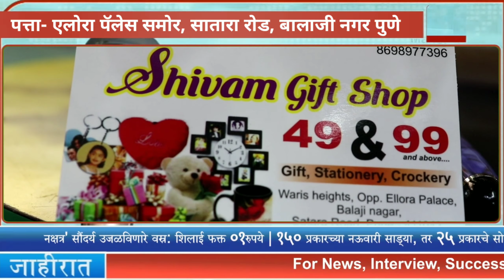शिवम गिफ्ट्स शॉप | शॉप एक वस्तू अनेकानेक रास्त दरात उपलब्ध